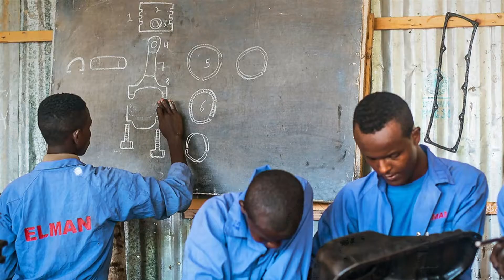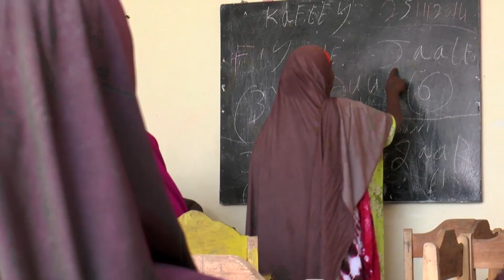Preisträgerin des Deutschen Afrika-Preises 2020, Ilwad Elman - produziert von der Deutschen Welle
Die erst 30-jährige Somalierin Ilwad Elman erhält in diesem
Jahr die von der Deutschen Afrika Stiftung jährlich
verliehene Auszeichnung für ihre führende Rolle im somalischen
Friedensprozess und ihren unermüdlichen Einsatz für Versöhnung und Wandel im ihrem Land. Dieser Film bieten einen Einblick in die Arbeit Ilwad Elmans und des Elman Peace Centres. - Ein Film der Deutschen Welle.